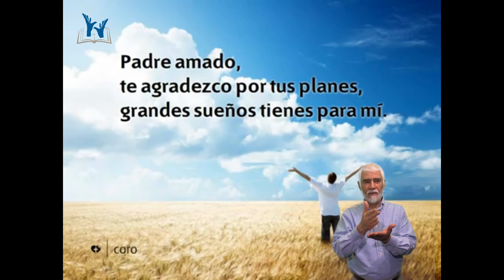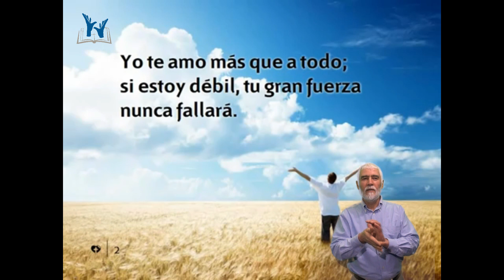Himno 368 - Padre Amado - Himnario Adventista en Lengua de Señas Chilenas LSCH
Himnario Adventista - LSCH

Interpretado por Alberto Peñaloza (sordo)